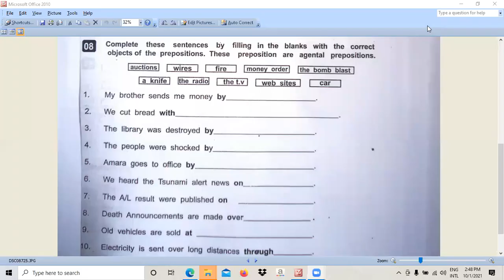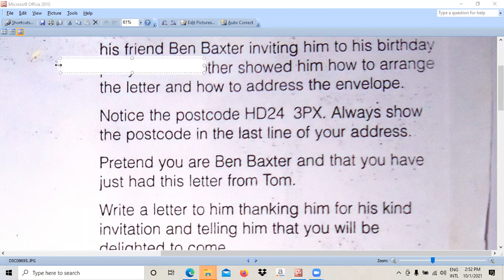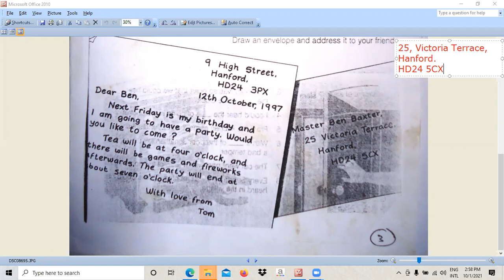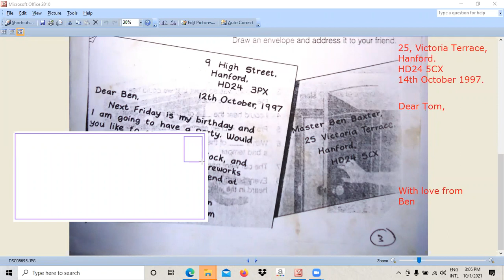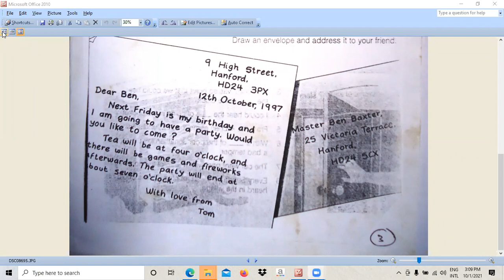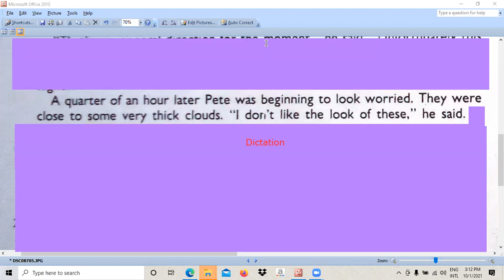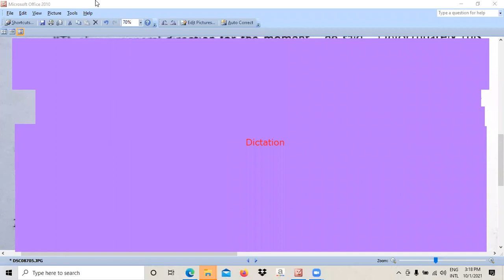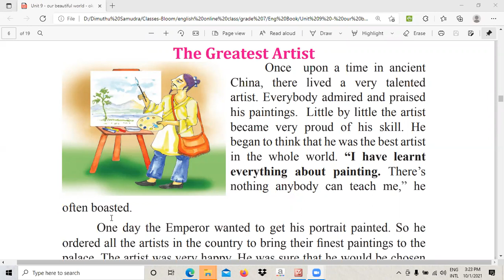English - Grade 7 - September - Week - 04 - Part 2